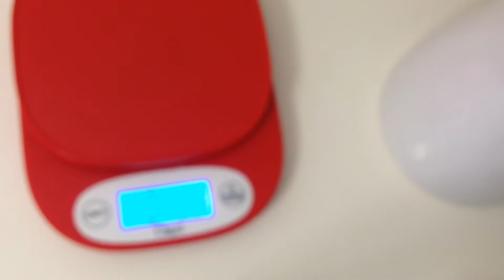Melt Time l Candles From The Keeping Room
Sent from my friend Crystal. Candles From the Keeping Room scent Berry Good Sugar Cookie

✿ Some items in my space:
*Ikea Hemnes 8-drawer dresser
*Wax Cutter